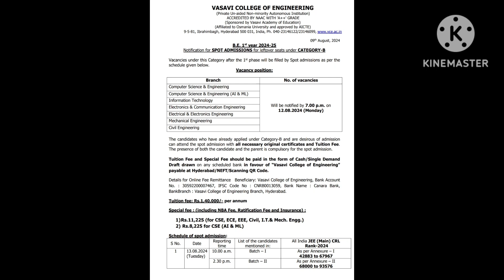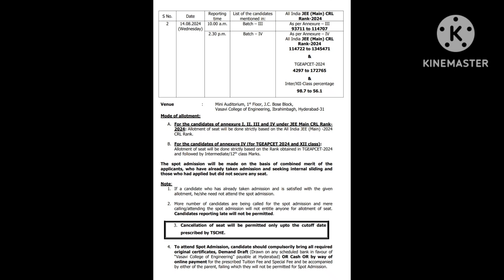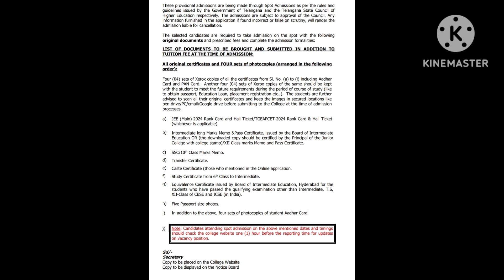VASAVI COLLEGE SPOT ADMISSION NOTIFICATION RELEASED